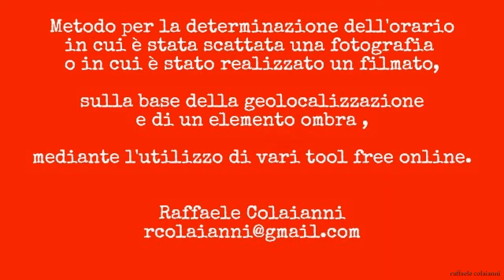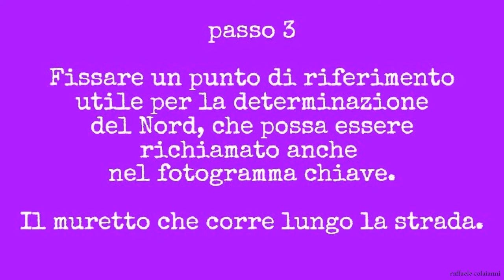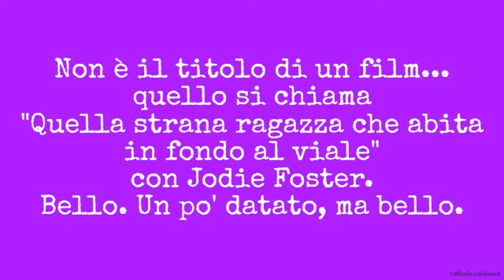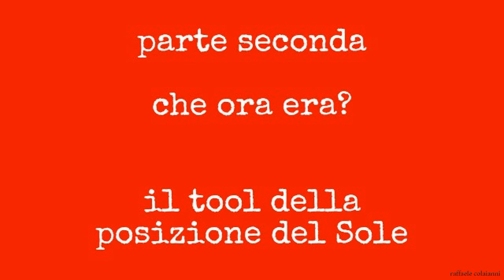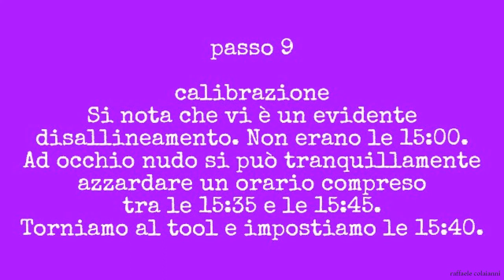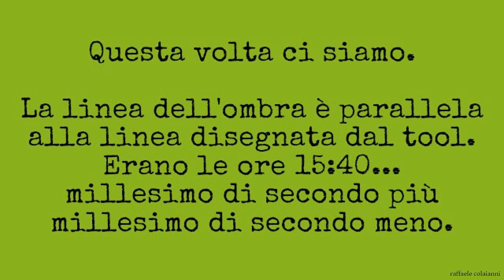Che ora era?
Metodo per la determinazione dell'orario in cui è stata scattata una fotografia o in cui è stato realizzato un filmato, sulla base della geolocalizzazione e di un elemento ombra, mediante l'utilizzo di vari tool free online.